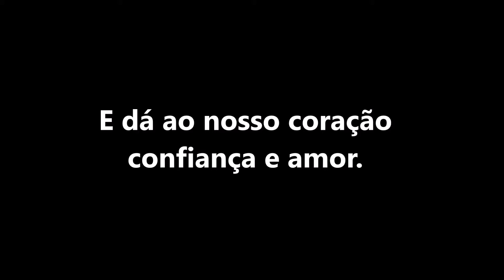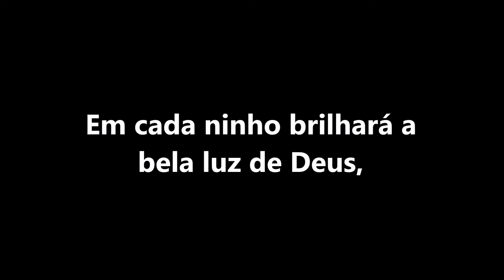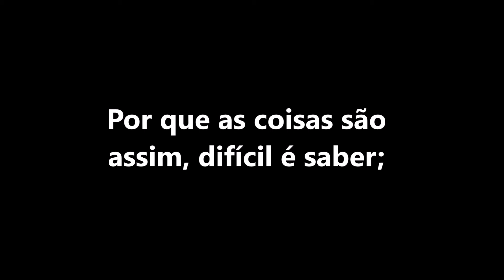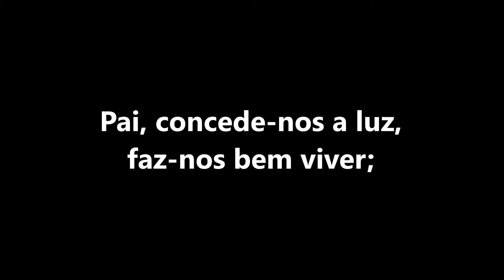A Luz de Deus#77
Letra: Matilda Watts Cahoon, 1881–1973.